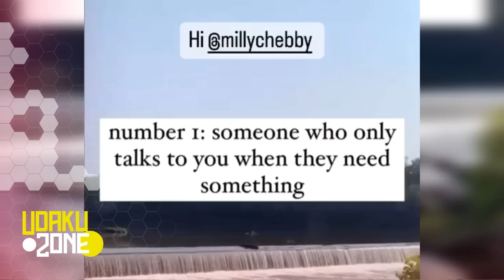Heartbreaking💔 Milly Chebby & Jackie Matubia End Friendship After Terence Exposed This😪